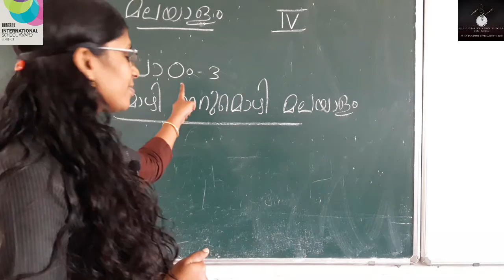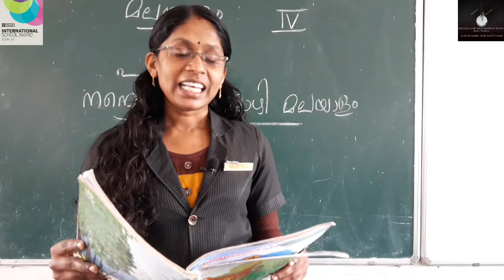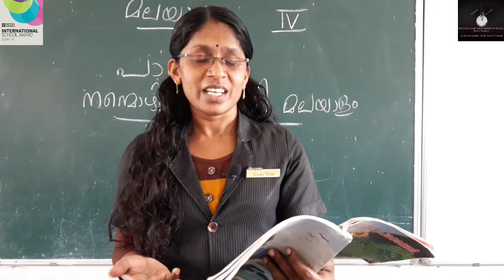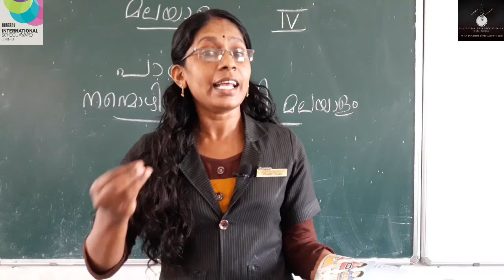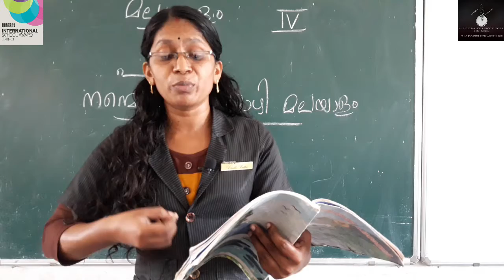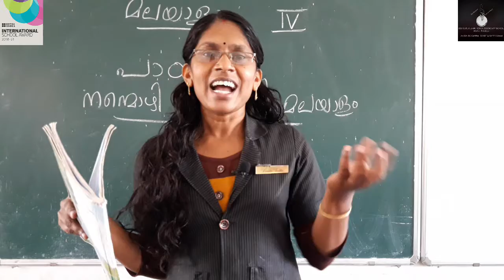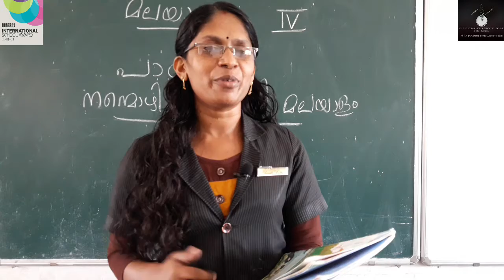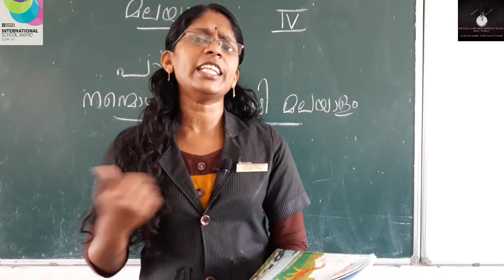Class 4 Malayalam Chapter 3 - നന്‍മൊഴി നറുമൊഴി മലയാളം (Part 2)